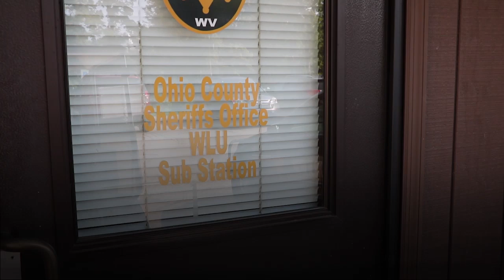OCSO On Campus Tidbit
Did you know the Ohio County Sheriff’s office opened a satellite office on the campus of West Liberty University